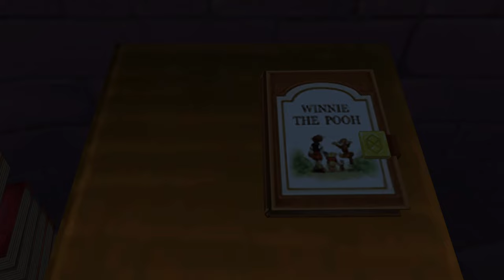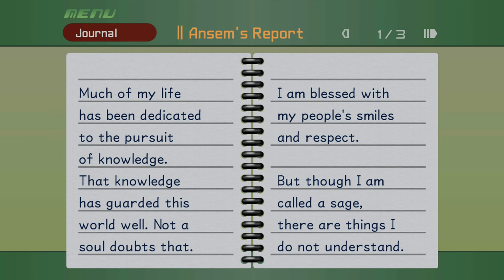KH FM [Proud Mode] LV 100 Perfect Walkthrough Part 91 Parasite Cage & Pegasus Cup